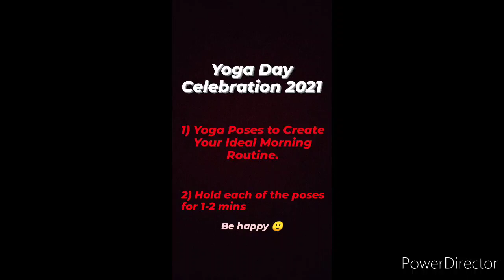Yoga morning routine || Warm up excercise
An awesome way to start a yoga practice.